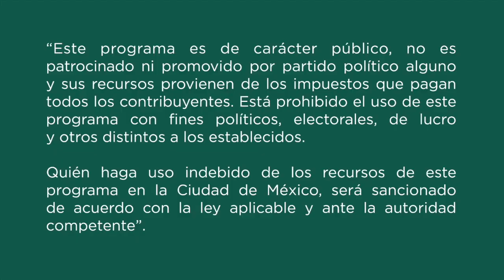Teatro del rostro al monstruo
Boynela y su hije Naranjura cuenta la historia de dos cachuchas, si quieres saber de qué trata y cómo termina, acompaña a la tallerista Eugenia Díaz quien nos comparte esta obra.

Taller: Teatro del rostro al monstruo
Tallerista: Eugenia Díaz Durán

Estos talleres lo retomaremos en PILARES Santa Cecilia Tepetlapa una vez que se levante la contingencia sanitaria. ¡Pero no te preocupes solo estamos a un clic de distancia!